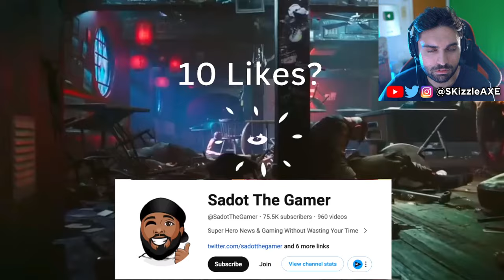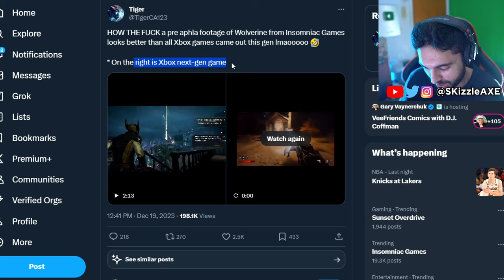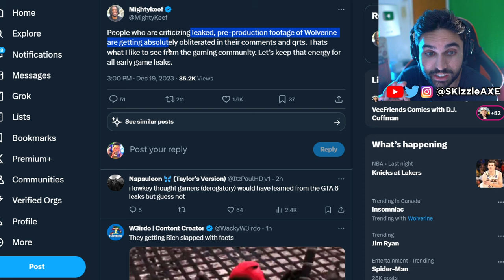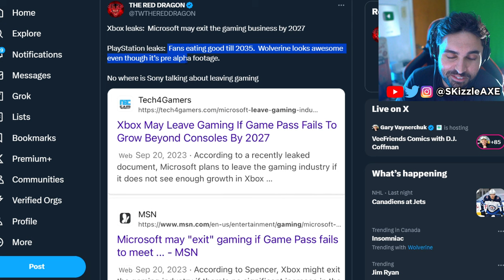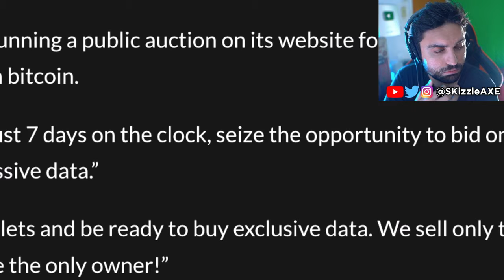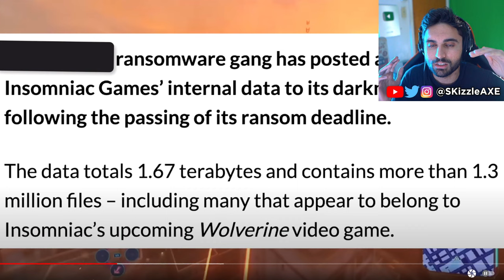PS5 Wolverine GAMEPLAY Leaks... 🤯 (Watch Before it's TAKEN DOWN) - Insomniac Wolverine Gameplay Leak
Insomniac PS5 Wolverine gameplay leaks. It's Over...RIP Marvel's Wolverine - Stupid XBOX FANBOYS & PS5 Fanboys (Wolverine Gameplay Leak and Insomniac Leak)

SKizzle Reacts to THE leaked footage of Wolverine PS5! YES, its real

00:00 - PS5 Wolverine Gameplay Leaks
5:19 - Video
9:35 - This is wild